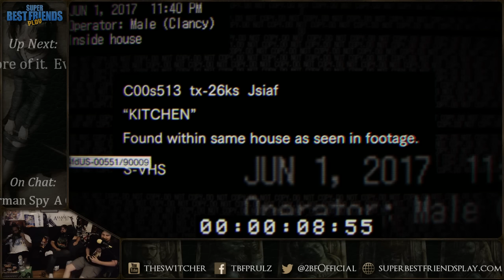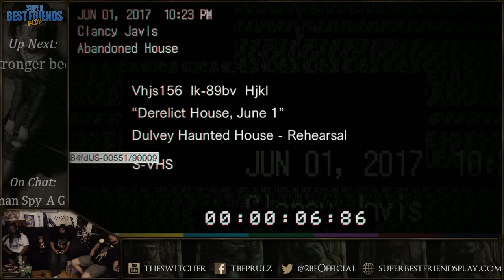Super Best Friends Stream Resident Evil 7: Beginning Hour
God dammit Liam!